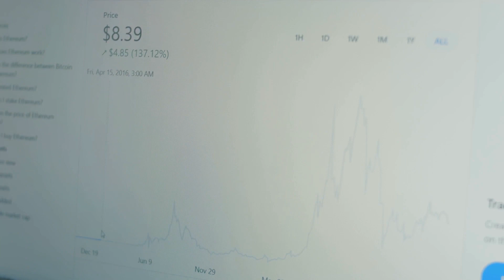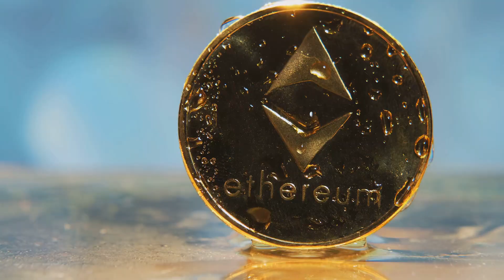Ethereum Under Scrutiny: The $426 Billion Question by Kim's Workspace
In this insightful video, we dive deep into the SEC's investigation into the Ethereum Foundation and discuss its potential repercussions on the U.S. cryptocurrency market. Join us as we explore the latest developments, analyze the implications, and uncover what this could mean for Ethereum and the broader crypto community.